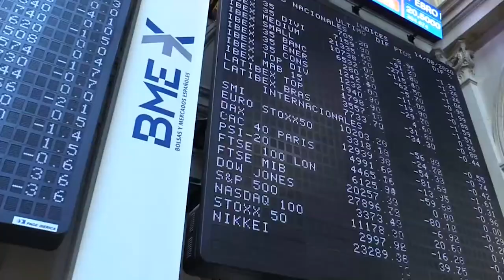Un Ibex 35 en tierra de nadie cierra con una leve subida del 0,17% 8 153 puntos